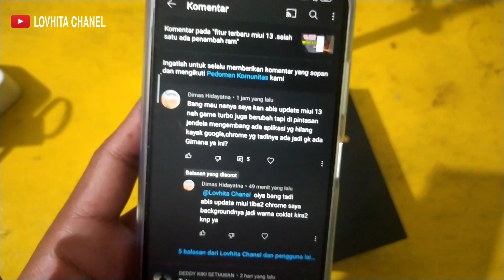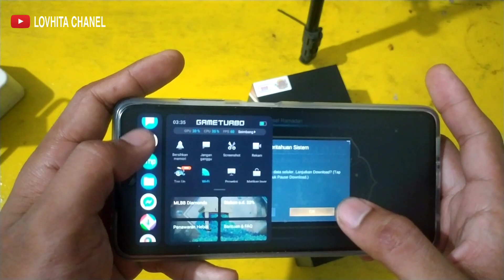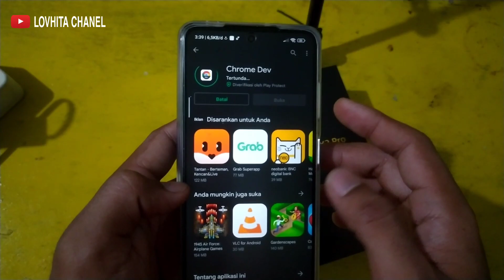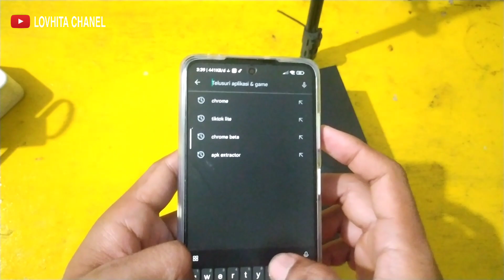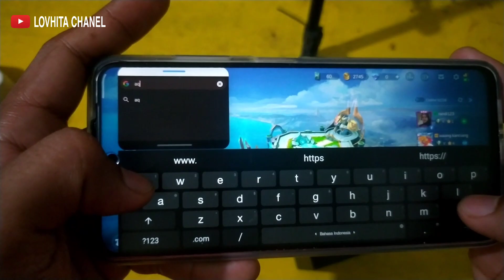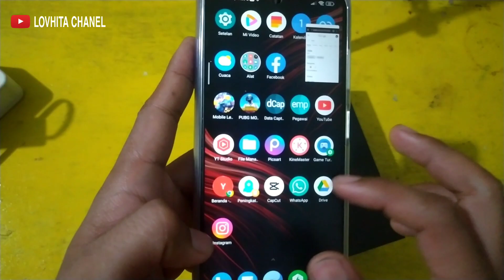TAMBAHKAN APK CHROME & TIKTOK MENGAMBANG, GAME TURBO MIUI 13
Halo guys welcome to my yt chanel, nah video kali ini saya akan memberikan tutorial

Cara menambahkan apk mengambang di game turbo
Di miui 13
Seperti teman2 ketahuu bahwa di update miui 13 ada fitur baru dan ada juga fitur lama yg di hilangkan

Nah jdi ga terlalu panjang kita bahas, kali ini saya cuma bahas cara tambahkan apk mengambang di game turbo, kaya apk chrome dan apk tiktok